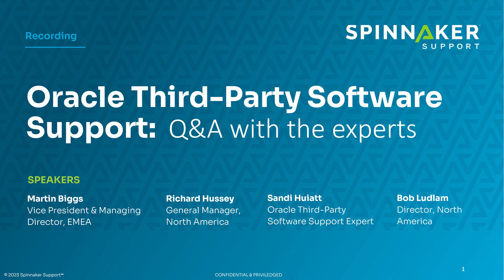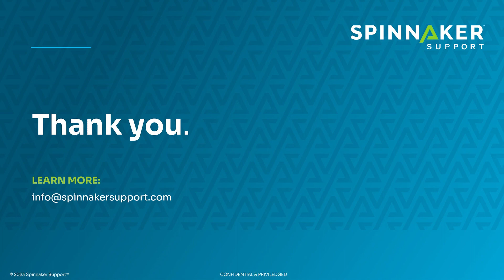Q&A with the Experts: Oracle Third-Party Software Support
00:00-00:41   Welcome
00:42-1:50 What is third-party support?
2:11-2:55 What Oracle support does Spinnaker offer?
3:05-3:58 Can Spinnaker support legacy systems?
4:19-5:24 What does software support look like from Spinnaker?
5:47-7:52 What will you lose by going to third-party support?
8:02-9:00 What is the biggest challenge for any organization?
9:10-10:01 Which companies shouldn’t consider third-party support?
10:25-13:29 Are companies on sustaining support good candidates for third-party support?
13:41-14:59 How does Spinnaker Support address and improve security for highly-regulated industries?
14:59-15:35 What is Spinnaker Support’s Ultimate Support Guarantee?
16:04-17:40 Can organizations on third-party support still enhance their software with Chat GPT and blockchain?
18:00-19:21 What is the cost savings with Spinnaker Support?
19:42-21:06 When is the best time to consider third-party support?
21:13-22:10 Are there benefits beyond cost savings?
22:24-23:17 Summary of the benefits of third-party support and moving to Spinnaker Support